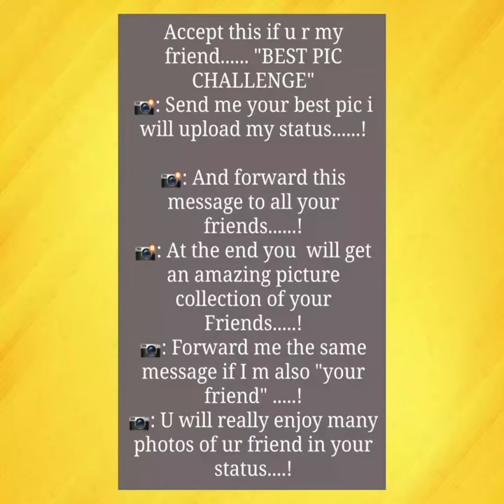Single stage| ಸಿಂಗಲ್ ವೇದಿಕೆ|| Vinayak Kulkarni | Stand-up Comedy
Name : Vinayak Kulkarni
Place: Belagavi
Art: standup comedian and script writer